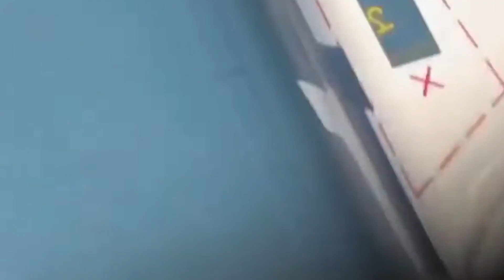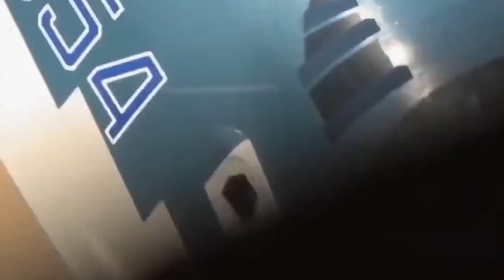Su-57 Felon – Russia’s Stealth Warrior | Full Breakdown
As the world races to develop fifth-generation fighters, Russia’s answer stands out in shadow and mystery—the Su-57 Felon. While Turkey’s TF KAAN, South Korea’s KF-21, and China’s J-20 draw headlines, the Su-57 tells a deeper story—one of ambition, innovation, and geopolitical necessity.

In this in-depth video, we dive into the origins, development, and real-world performance of the Su-57. From its Cold War roots and the fall of the Soviet Union to its sleek twin-engine design, stealth features, and cutting-edge avionics, we examine everything you need to know about Russia’s most advanced fighter jet.

✅ Origins of the Su-57
✅ PAK FA and the rise of the T-50 prototype
✅ Performance specs: speed, range, stealth, and weaponry
✅ Advanced radar and sensor systems
✅ Maneuverability, engine reliability, and real-world deployment
✅ Combat use in Ukraine and the global implications

Is the Su-57 a true rival to the F-22 and F-35—or just a prototype in disguise? Watch till the end as we explore whether Russia’s stealth fighter can live up to the hype.